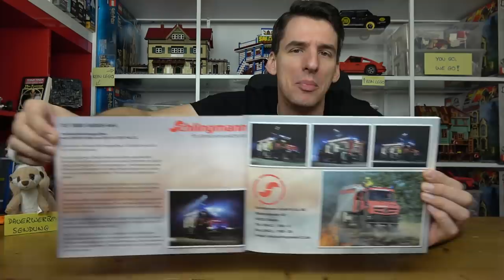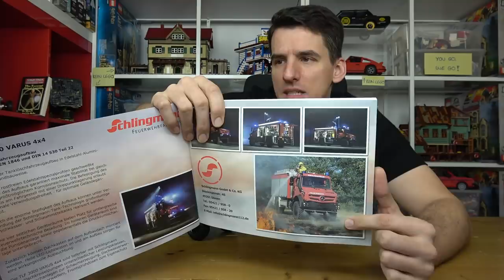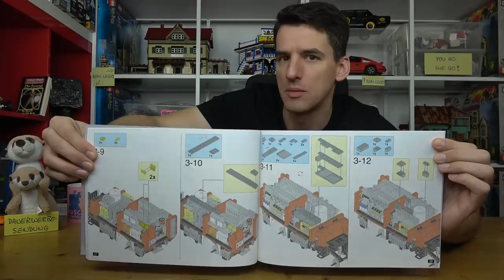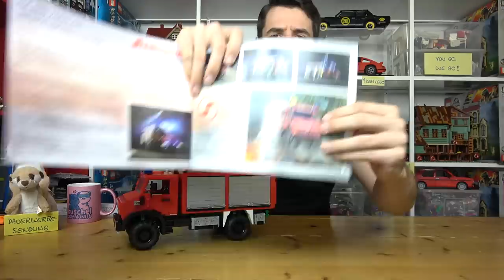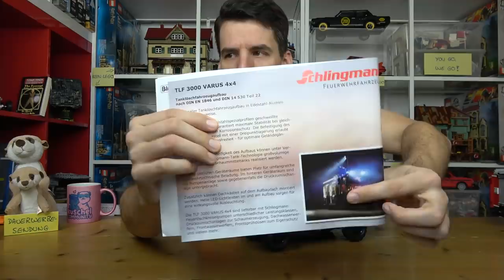Schlingmann TLF-3000 VARUS 4X4 aus 1800 Teilen als BlueBrixx® Pro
Feuerwehr - erschienen 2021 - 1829 Teile

Im Regal*:
Lego 21137

0:00 Weise Worte
1:09 Box & Anleitung
3:34 Maße
3:50 Außenansicht
8:34 Funktionen
12:26 Freunde & Preis
14:30 Aufbau
18:31 Fazit

Held der Steine - Inh. Thomas Panke
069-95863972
Laubestr. 26
60594 Frankfurt am Main